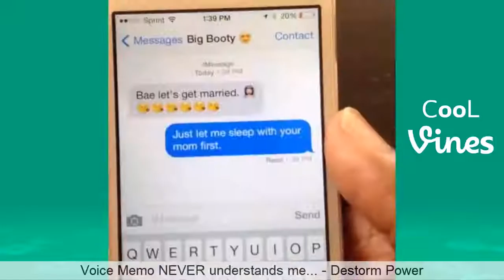Funny Vines August 2019 (Part 2) TBT Clean Vine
New TBT Vine with the Best Clean Vines of August